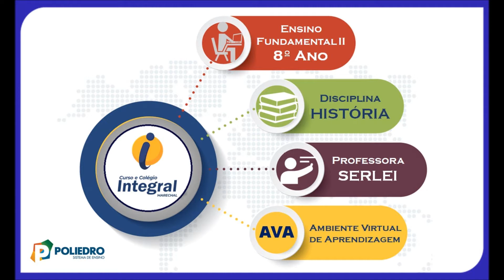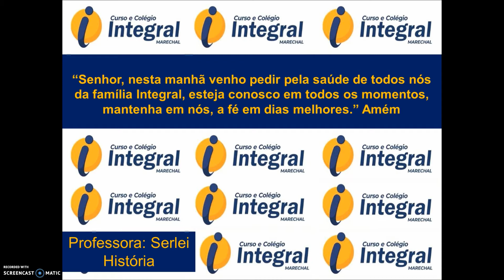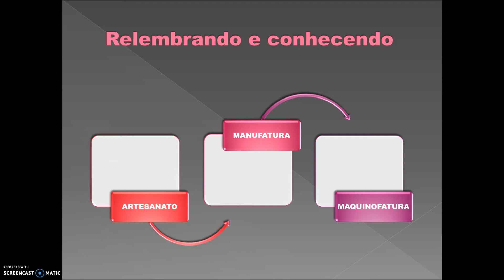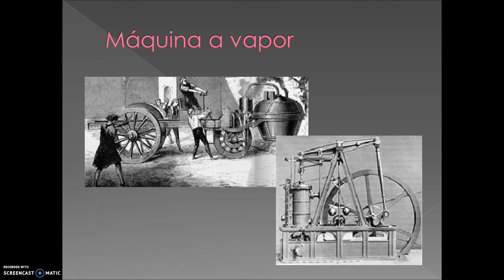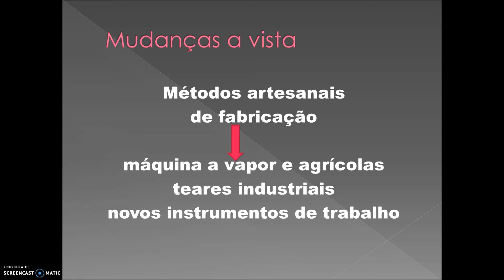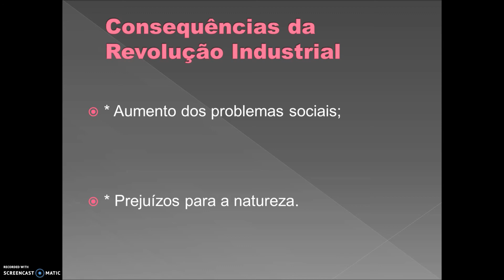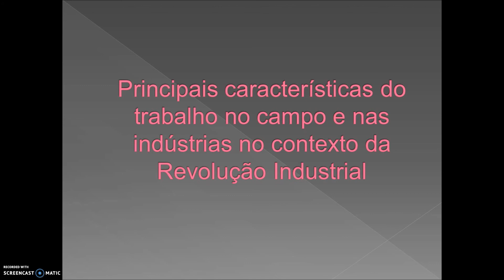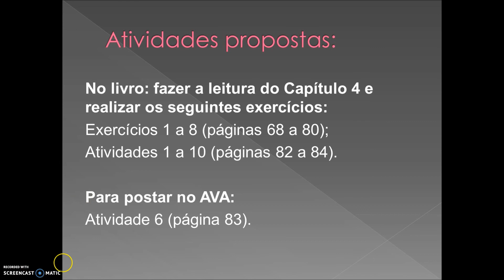AULA 13 8º ANO HISTÓRIA